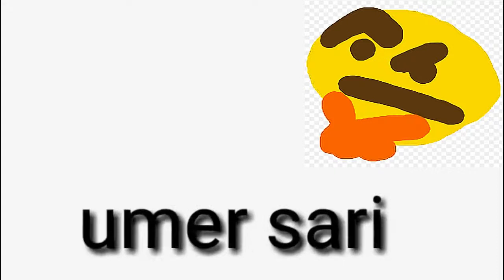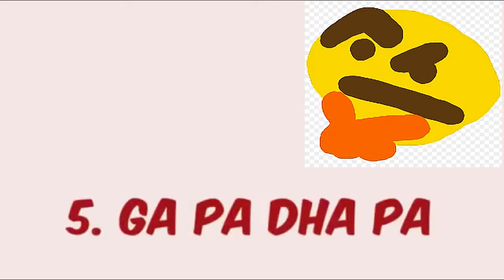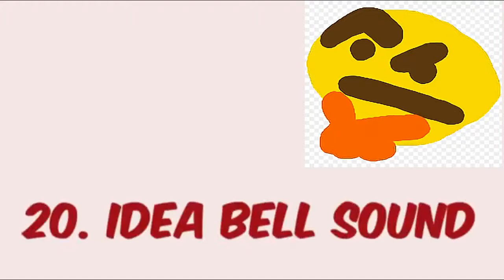Top 25 Funny Background Music's 🤣 | No Copyright Music | Mr Sujay YT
funny music
music
song
song comedy
comedy song
tabla sound
comedy sound
comedy ringtone